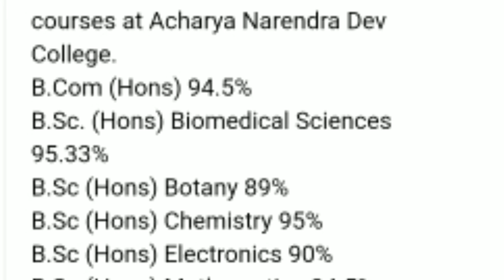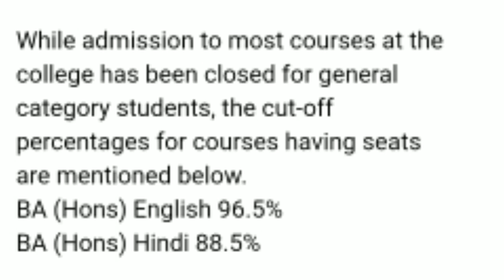DU Second cut off list 2019, Check cutoff list, Colleges name, cources, complete process at du.ac.in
DU Second cut off list 2019, Check cutoff list, Colleges name, cources, complete process at du.ac.in:  दिल्ली यूनिवर्सिटी ने अपने कॉलेजों में एडमिशन के लिए कट ऑफ जारी कर दी है. कट ऑफ की दूसरी  लिस्ट आधिकारिक वेबसाइट du.ac.in पर देखी जा सकती है.

Delhi University,
Delhi University Cutoff list 2019,
DU Cutoff list 2019,
DU first Cutoff list 2019,
DU second Cutoff list 2019,
DU third Cutoff list 2019,
DU forth Cutoff list 2019,
DU fifth Cutoff list 2019,
DU complete cutoff 2019 dates,
DU complete cutoff dates,
DU admission process 2019,
DU complete admission process 2019,
du ac in,
du.ac.in,
DU admission 2019,
DU admission,
Delhi University admission,
दिल्ली विश्वविद्यालय,
डीयू में एडमिशन,
डीयू कट ऑफ लिस्ट,